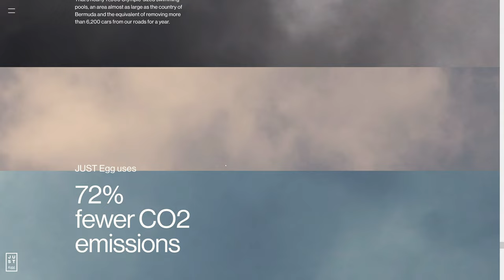JUST Egg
a Stunner web design work by Resn from New Zealand was awarded the Orpetron Web Design Appreciation certification on April 08, 2022. Congratulations🎊
Site name:
About:
JUST Egg is delicious eggs made from plants. With thoughtful design and carefully layered content, we aimed to change people’s perception about eggs and turn the curious into customers.